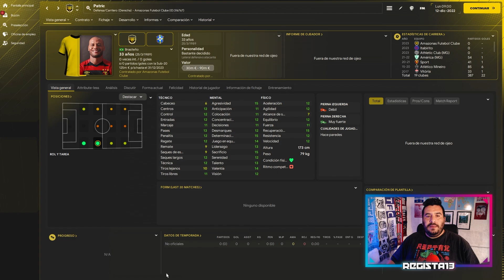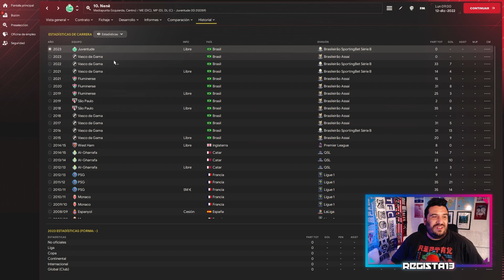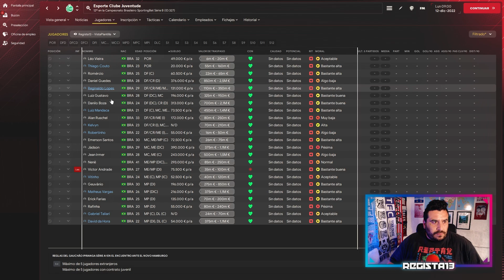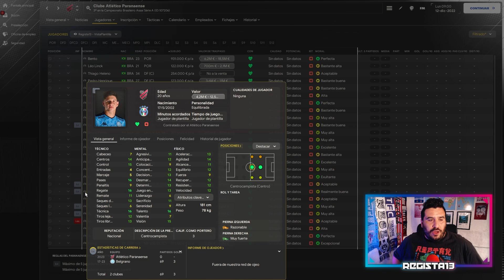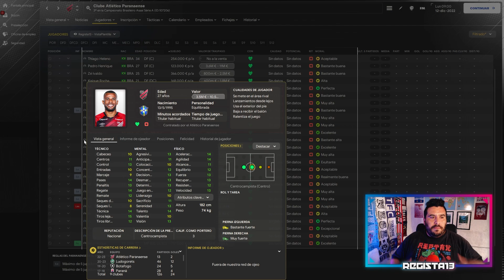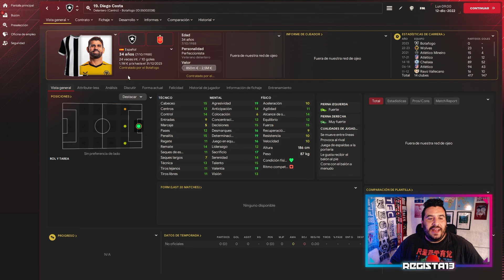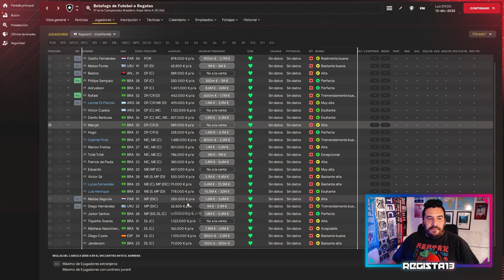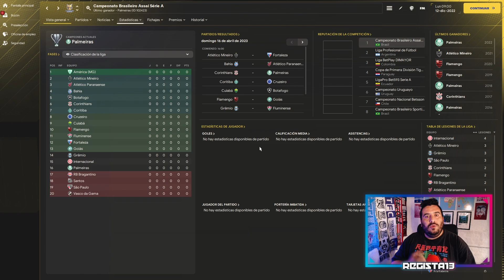LOS MEJORES EQUIPOS DE BRASIL PARA JUGAR EN FOOTBALL MANAGER 2024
Toca recomendar los mejores equipos para poder jugar en Brasil, un país que es casi un continente y que te va a poner un reto brutal por delante.